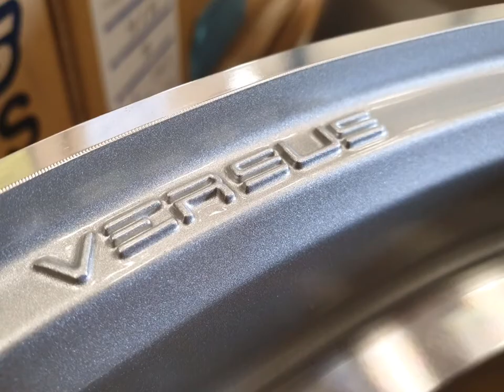ตั้งใจ Toyota Chr +Rayswheel VV52S 19x8+38 5-114.3 พร้อมรัดยาง มิชลิน by Nsports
หล่อแบบตั้งใจ Toyota Chr +Rayswheel VV52S 19x8+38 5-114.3 พร้อมรัดยาง มิชลิน อย่างดี ใส่พอดีๆ ไม่ติดซุ้ม ไม่ขูด ไม่ล้นเกินไป ไม่หุบเกินเหตุ ขนาดดีกำลังหล่อ ล้อแท้น้ำหนักเบา ทนทาน แข็งแรงใส่แล้ววิ่งปรื๊ดๆ by Nsports 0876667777 Line ID:@nsports (อย่าลืม @ ด้วยนะคะ) toyota chr rays rayswheel vv52s versus madeinjapan nsports ร้านเอ็นสปอร์ต หาล้อใส่ chr น็อตเหล็ก kyoei kyo ei